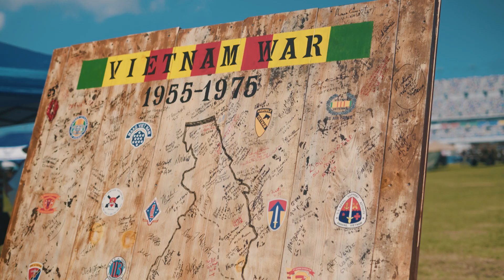Toby Keith's Country Comes To Town Tour - Daytona Beach, FL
Toby Keith brings his Country Comes To Town Tour to Heroes Honor Festival in Daytona Beach over Memorial Day weekend 2022.